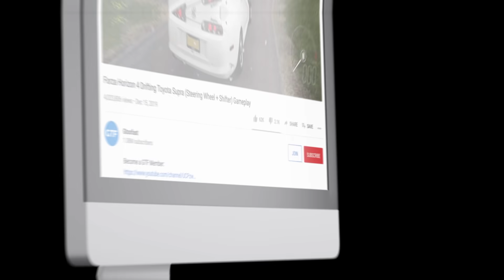McLaren 720s - Forza Horizon 4 (Steering Wheel + Paddle Shifter) Gameplay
Driving and drifting the McLaren 720s in Forza Horizon 4 (FH4) using the Thrustmaster TX leather edition steering wheel with paddle shifters, T3PA pedals and usb handbrake setup

Motherboard: ASUS Crosshair VIII Hero
Processor: AMD Ryzen 9 5950X
GPU: Nvidia 3090
RAM: 32GB DDR4